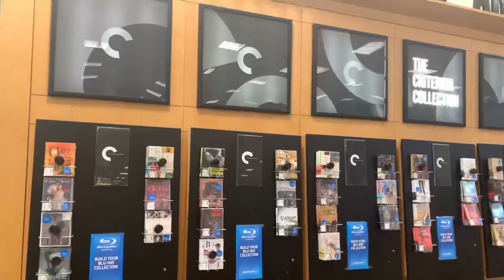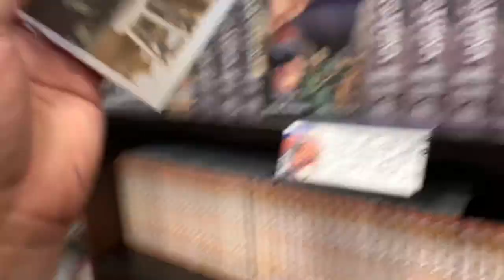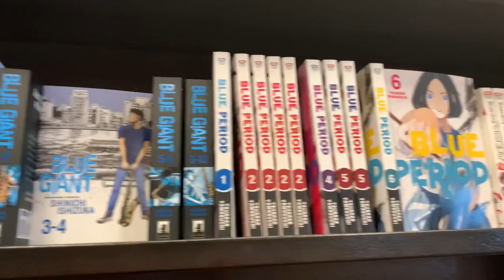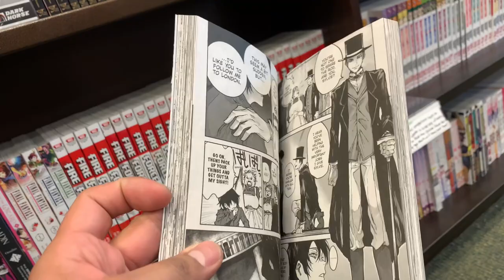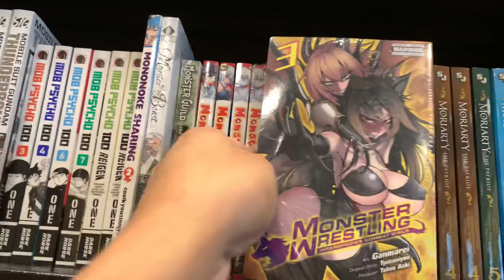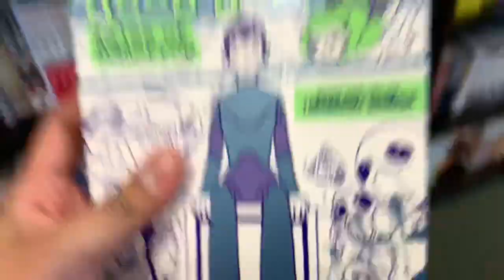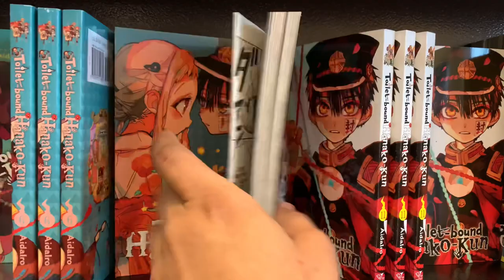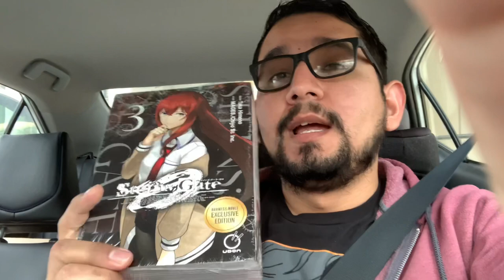Manga Shopping With Me | Episode 1: Barnes & Noble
Hello everyone!! welcome to my first shop with me video!! hope you guys enjoy it and let me know if you would like to see more of this.

Go comments with RSGiveaway on every video for a chance to win a $50 RSA giftcard.

~~ MUSIC ~~
Not My Music

~~ CHAPTERS ~~

0:00 Intro
1:34 The Criterion Collection
4:16 Looking for the manga section
5:15 So Much Manga!
26:36 What I picked up/Outro